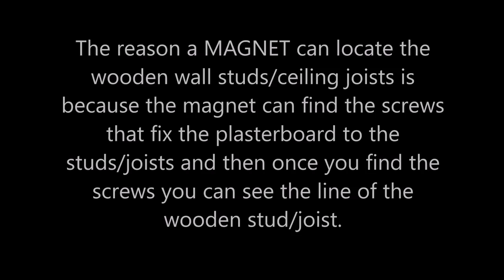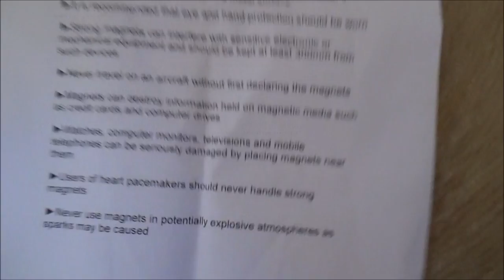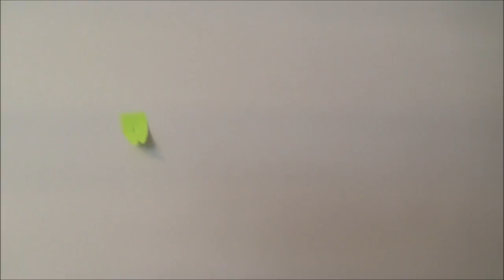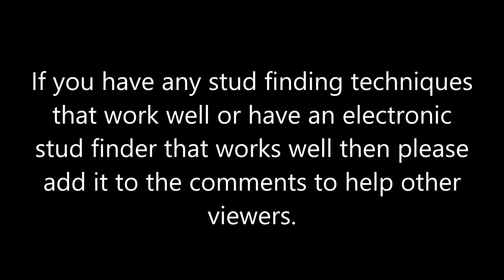How to use Magnets and 'Knocking' to Locate Wall Studs and Ceiling Joists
Hi, this video shows you how to use Neodymium Magnets and the knocking technique to locate wall studs and also ceiling joists. If you want to put up a shelf or a television then you can get a good fixing by screwing straight into the stud. It is also useful if you want to mark out downlighters in the ceiling and do not want to drill/poke test holes everywhere. This will only work in buildings that have the plasterboard screwed (not nailed) into the wall studs and ceiling joists. I also test a lath and plaster wall / ceiling in an older house with a magnet without sucess.
This technique is only useful in a finished building where you don't want to have to repair damage caused by drilling test holes.